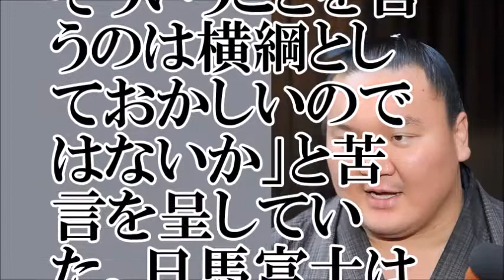【衝撃】白鵬をけんせき処分へ 不規則発言で相撲協会【ちゃんねる大和】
【関連動画】
貴乃花の母が語る日馬富士と白鵬の「暴行だけでない」酷すぎる行為がヤバすぎる…【mayu】
日馬富士と白鵬は暴行だけじゃない&quot;ある行為&quot;の存在が判明...貴乃花の母『まだ言えません...』
日馬富士の引退に沈黙する白鵬へ、梅沢富美男が批判した「ある発言」に視聴者驚愕…。日馬富士の引退を見てもまだ”ひた隠しにする真相”とは…？【秋宮芸能チャンネル】
日馬富士が引退会見後に言い捨てた「ある言葉」にマスコミも絶句…。その酷すぎる内容に相撲ファンから批判の嵐!!【秋宮芸能チャンネル】
日馬富士引退が決まり、&quot;白鵬も責任をとれ&quot;と批難の声続出。貴乃花が反撃に
【日馬富士】貴乃花の母・藤田紀子が漏らした白鵬の”新事実”がヤバい…。その驚愕の”内容”により騒動は新展開へ…【秋宮芸能チャンネル】
白鵬、40回目優勝インタビューで日馬富士の事件を謝罪！「全力士を代表してお詫びします。日馬富士と貴ノ岩を再び土俵にあげたい」
白鵬が日馬富士の後に貴ノ岩に暴行していた【超大物力士】を暴露‼本当の理由が明らかに‼【マニフォレ芸能チャンネル】
立川志らく、日馬富士の引退にコメント「引退は当然。自分がやったこと。」「白鵬は、なぜ、あの場にいたのか？？」
【貴乃花】の覚悟に怯える「日馬富士・白鵬・鶴竜」の三悪党！「横綱どころかオマエら人間ですらねえ！」【芸能ゴシップ裏事情まとめch】
日馬富士の後に貴ノ岩をやった&quot;大物力士&quot;に批判殺到...白鵬がひた隠した膿の正体がヤバい...
日馬富士と貴ノ岩は事件前は交遊関係があったことが判明‼それが暴行事件に発展した「本当の理由」にファンも驚きを隠せない…。【秋宮芸能チャンネル】
【日馬富士】白鵬が警察の事情聴取で【事件の黒幕】を遂に暴露‼相撲協会が完全崩壊か…【マニフォレ芸能チャンネル】
白鵬、日馬富士の責任を感じ引退の可能性が浮上！？日本相撲協会、八角理事長と貴乃花の”決定的な発言”に日本中から注目が集まる？ファンの怒りが止まらない！！
【日馬富士】元旭鷲山が白鵬率いるモンゴル互助会のドス黒い”内情”を暴露か!!その驚愕の内容に大相撲ファンも絶句…。【秋宮芸能チャンネル】
日馬富士の後に貴ノ岩を重症にした”大物力士”に批判の嵐…白鵬が隠した膿の正体がやばすぎる…
旭鷲山に嘘をつかせた黒幕と貴乃花親方が急接近！その理由がヤバい。白鵬の聴取で日馬富士問題は解決するのか？